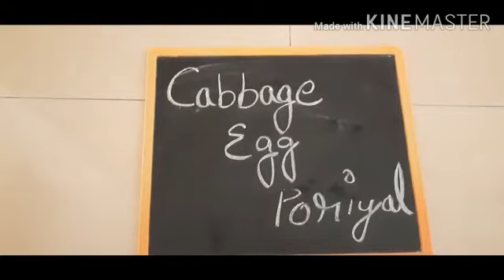Easy and simple egg cabbage poriyal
Ingredients
Ginger small piece finely chopped
Curry leaves finely chopped
Egg 4
Heat the pan with 2tablespoon coconut oil .
Add mustard,  once spluttered add all the other ingredients,  saute well with cabbage.
Close the lid for two minutes.
Once opened please sprinkle some water and close the lid    for 2 more minutes.
Now mix with egg.
Saute well.
Now the egg cabbage poriyal is ready to serve.